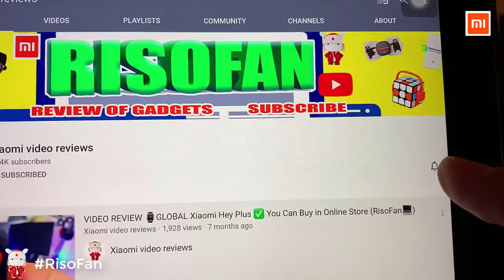Xiaomi AIoT Router AX3600.